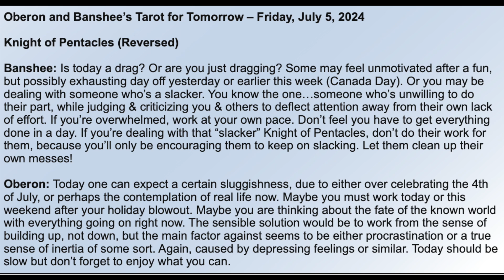TFT: Tarot for Today - Card of the Day for Friday, July 5 2024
Hi everyone! Don’t Fridays just seem to fly by? Usually, maybe, but not this one. The day seems to be dragging on. Or, maybe it’s just us. Here’s the Tarot for Tomorrow, Friday, July 5, 2024.